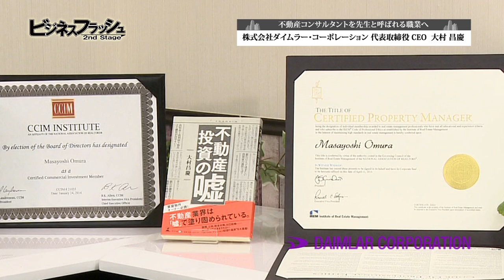ビジネスフラッシュ 2ndStage～企業が輝くとき～（ダイムラー・コーポレーション）